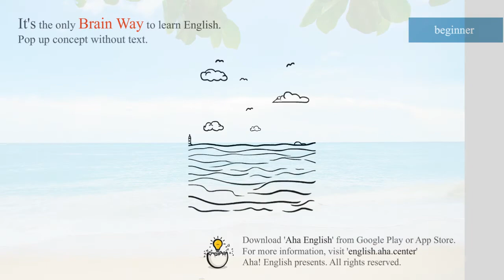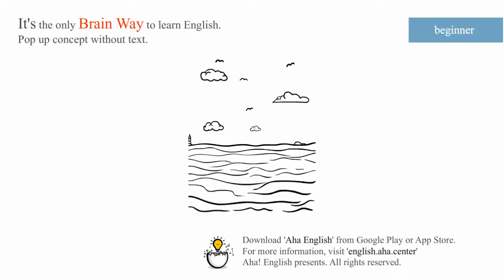sea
NOUN
1.[NOUN] [the N, also by N] The sea is the salty water that covers about three-quarters of the earth's surface.
Most of the kids have never seen the sea

All transport operations, whether by sea, rail or road, are closely monitored at all times.

ocean

2.[NOUN] [LITERARY] You use seas when you are describing the sea at a particular time or in a particular area.
He drowned after 30 minutes in the rough seas

3.[NOUN] A sea is a large area of salty water that is part of an ocean or is surrounded by land.
the North Sea.

the huge inland sea of Turkana

[Download]